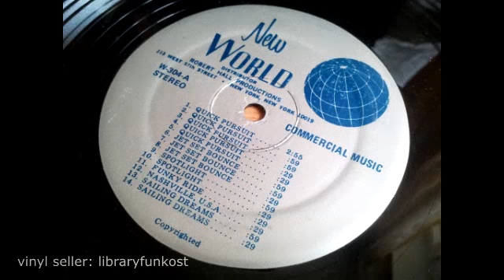Robert Hall - New World W304 - Commercial Music